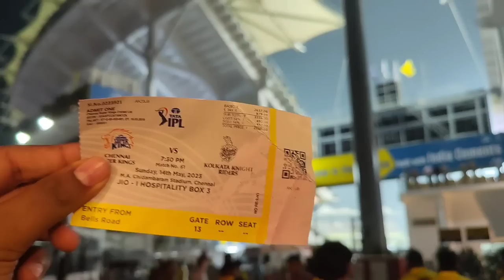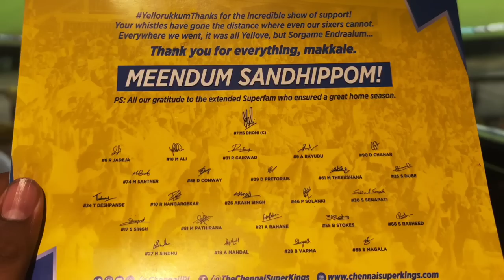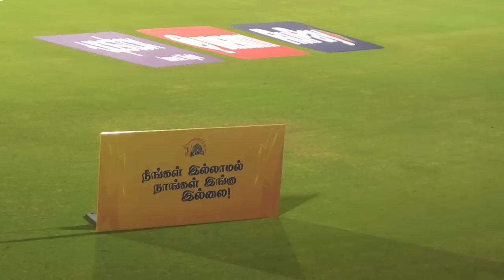Dhoni Tried To Gift Me 🤯 Stadium Experience CSK VS KKR Vlog 🔥| IPL 2023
CSK VS KKR DHONI GIFT FOR FANS IPL 2023

CSK VS KKR POST MATCH CELEBRATION IPL 2023

CSK VS KKR IPL 2023 STADIUM VLOG CHENNAI

CSK VS KKR AFTER MATCH FULL VIDEO 2023

CHENNAI SUPER KINGS IPL 2023

IPL 2023 STADIUM LIVE EXPERIENCE VLOG

CSK MATCH STADIUM EXPERIENCE 2023

CODE : YELLOVE